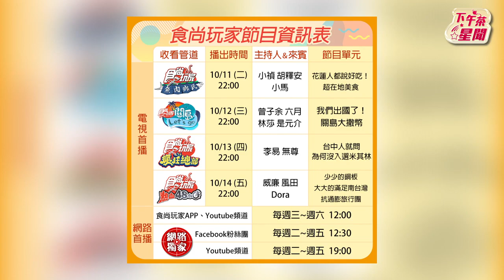【星聞爆爆】開錄6分鐘就續碗！銅板價鴨血吃到飽 風田爽嗑3碗大讚「CP值極高」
食尚玩家請鎖定今晚10點  TVBS 42歡樂台
隔天中午12點 食尚玩家YouTube & App
@Dora謝雨芝 @SpeXial-風田 Win @廖威廉

2013年TVBS歡樂台第二部原創概念劇